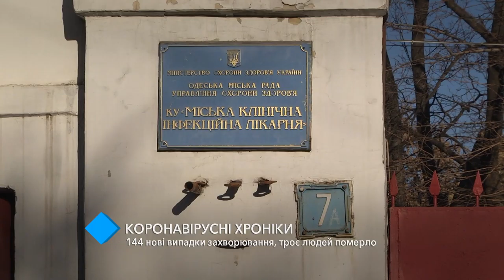Коронавирусные хроники: в Одесской области – 144 новых случаев заболевания